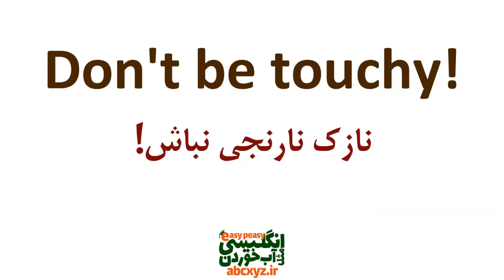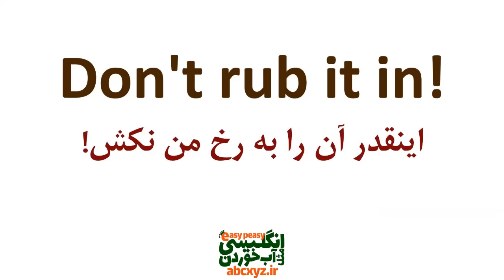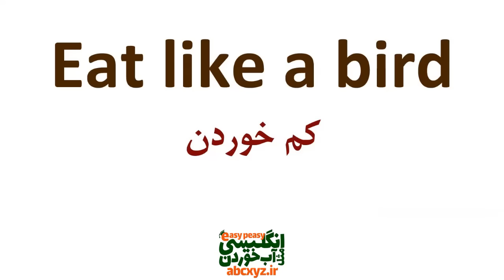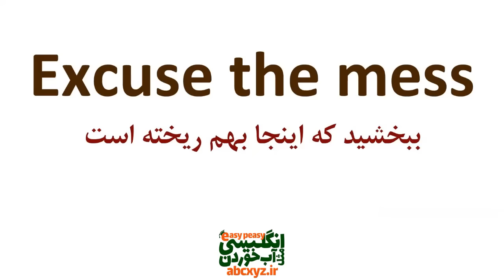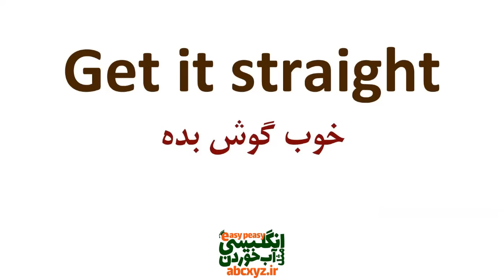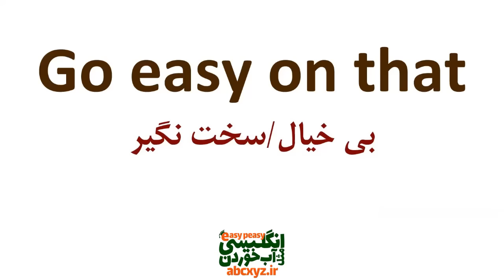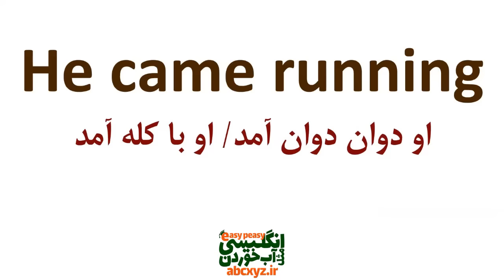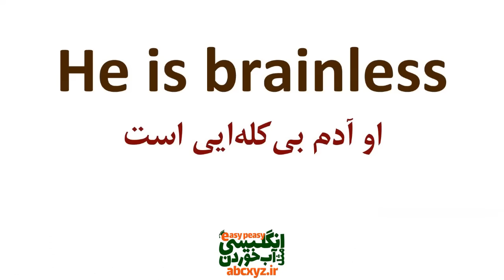جملات ضروری و کاربردی در مکالمه های روزمره انگلیسی با ترجمه فارسی و تلفظ صوتی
در این ویدیو، ما به شما جملات ضروری و کاربردی در مکالمه های روزمره انگلیسی با ترجمه فارسی و تلفظ صوتی را ارائه داده ایم که در مکالمات روزمره انگلیسی به شدت استفاده می‌شوند. این جملات از جمله‌های اساسی و پرکاربردی هستند که در تمامی ارتباطات روزمره ، از جملات ساده تا پیچیده، مورد استفاده قرار می‌گیرند. با توجه به اینکه این جملات برای فهمیدن و ارتباط برقرار کردن در زبان انگلیسی ضروری هستند، ما تلاش کرده‌ایم تا آن‌ها را با ترجمه فارسی، تلفظ صحیح و معنی درست در اختیار شما قرار دهیم.
با مشاهده این ویدیو و تمرین جملات ارائه شده، شما می‌توانید مهارت‌های زبانی خود را بهبود بخشیده و با یادگیری این جملات روزانه، به راحتی در مواقع مختلف و در تمامی شرایط، از زبان انگلیسی استفاده کنید. این روش آموزشی، به شما این امکان را می‌دهد که بدون نیاز به کلاس و مربی، به صورت مستقل و در خانه، مهارت زبان انگلیسی خود را بهبود ببخشید و با اطمینان از زبان انگلیسی استفاده کنید.
در نتیجه، با تمرین و یادگیری این جملات پرکاربرد، شما می‌توانید به سرعت و به شیوه‌ای کارآمد، مهارت‌های زبان انگلیسی خود را توسعه دهید و در مکالمات روزمره با اعتماد به نفس شرکت کنید.